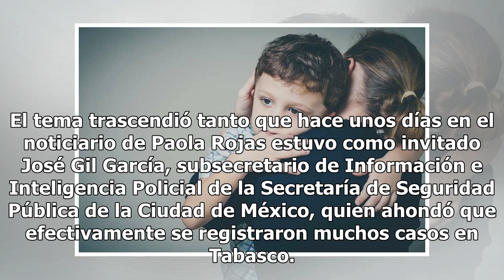Indigna reto viral en el que los jóvenes preocupan a sus familiares por hacerse los desaparecidos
Aunque en 2016 te contamos sobre un reto que se lanzó en redes sociales, el cual consistía en que los jóvenes se hicieran los desaparecidos por hasta 72 horas, hace unos días se informó que este desafío regresó con mayor fuerza y cada vez hay más registros en el país. El tema trascendió tanto que ha...